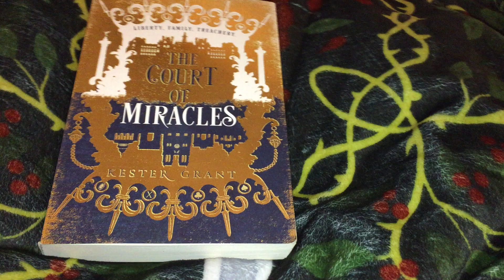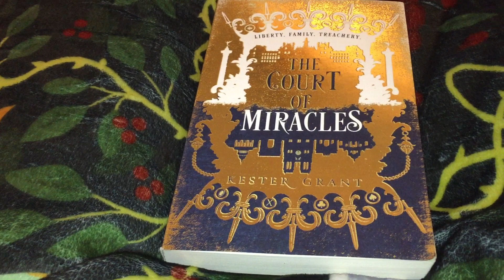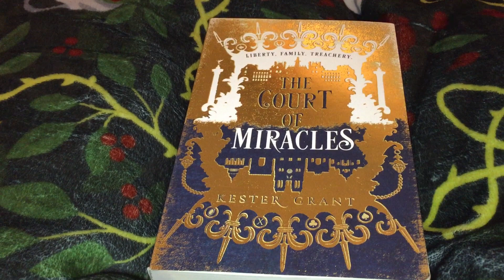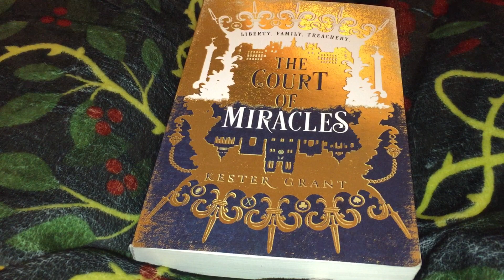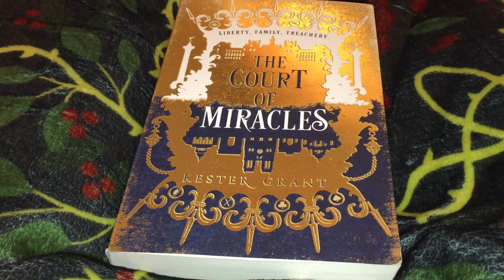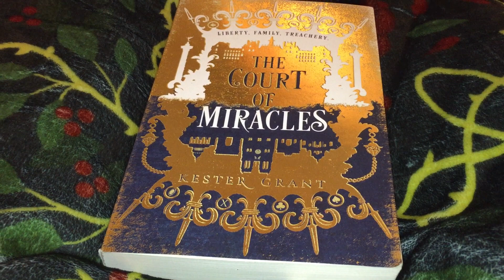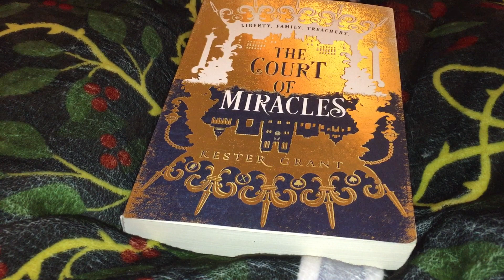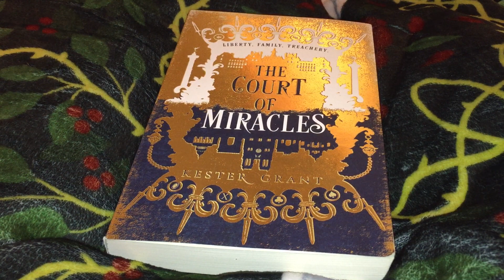The Court of Miracles by Kester Grant Book Review!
Welcome to my book review of The Court of Miracles by Kester Grant!

First I want to start with thanking Harpercollins Australia for providing me with a copy of this book in exchange for review. I appreciate it so much and really loved this book so much! I cannot wait for book 2 and definitely recommend picking it up for a good read. Particularly if you enjoy the story of Les Miserables though it is told from a different perspective with the characters and story line for advance warning but this is what I loved about it.

Have a great day/evening and happy reading!